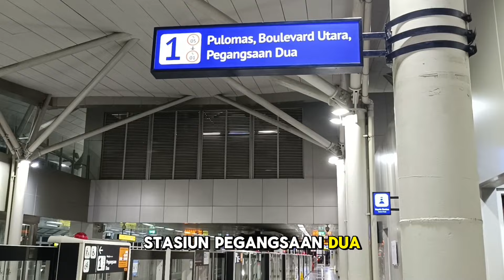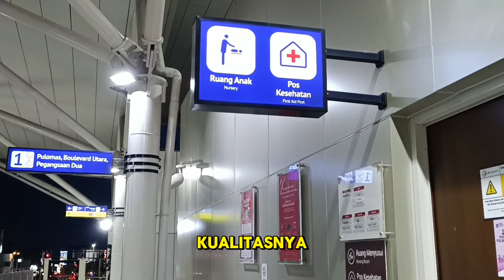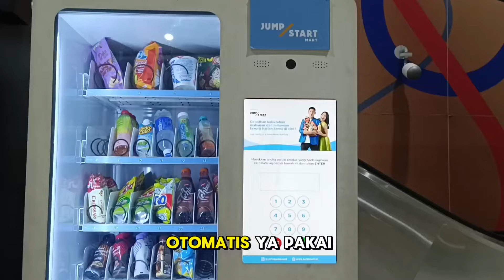PERTAMA KALI KE LRT JAKARTA LANGSUNG TERKAGUM || FEB 2024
sumber dari : jakarta.go.id

LRT Jakarta adalah jawaban dari cita-cita transportasi publik terpadu berbasis rel di Jakarta. Biasa disebut sebagai Light Rail Transit (LRT) atau Lintas Rel Repadu, LRT Jakarta menjadi transportasi publik pertama di Indonesia yang menggunakan sistem articulated bogie, memungkinkan kereta melaju dengan aman di kontur trek yang ekstrem sekalipun. Sehingga, Anda akan merasakan kenyamanan saat menaiki LRT Jakarta.

Sebagai transportasi rendah karbon dan ramah lingkungan, LRT Jakarta menjadi salah satu moda transportasi untuk menekan emisi karbon di Jakarta. LRT Jakarta berada di bawah pengelolaan Badan Usaha Milik Daerah (BUMD) milik Pemerintah Provinsi DKI Jakarta, yaitu PT Jakarta Propertindo (Perseroda) atau JakPro.

Tarif: Rp5.000

Jam Operasional: 06.00 – 22.00 WIB

Jangkauan: Jakarta Timur – Jakarta Utara (Tahap 1)

Jumlah Stasiun: 6 Halte (Tahap 1), yaitu:

Stasiun Pegangsaan Dua, Kelapa Gading

Stasiun Boulevard Utara

Stasiun Boulevard Selatan

Stasiun Pulomas

Stasiun Equestrian

Stasiun Velodrome

Rute LRT Jakarta tahap 1 saat ini memiliki lintasan rel sepanjang 5,8 km di 6 (enam) stasiun yang membentang dari Stasiun Pegangsaan Dua, Kepala Gading hingga Stasiun Velodrome, Rawamangun.

Nantinya, rute LRT akan diperpanjang dalam Fase 2 yang dibagi menjadi Fase 2A (Kelapa Gading – Jakarta International Stadium (JIS) sepanjang 7,5 Km dan Fase 2b (Velodrome – Manggarai) sepanjang 5,9 Km.

Rangkaian LRT Jakarta melaju dengan kecepatan rata-rata 50 km/jam dan bisa mencapai kecepatan hingga 90 km/jam. Dengan lintasan yang terintegrasi dengan beberapa moda transportasi darat, Anda bisa menghemat waktu perjalanan 13 – 15 menit.